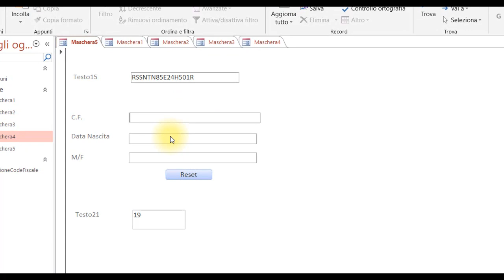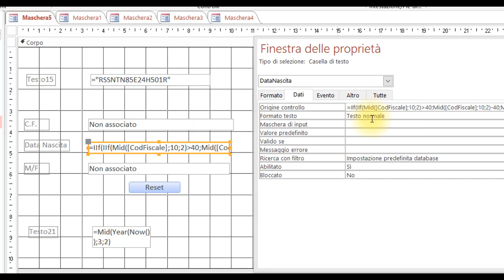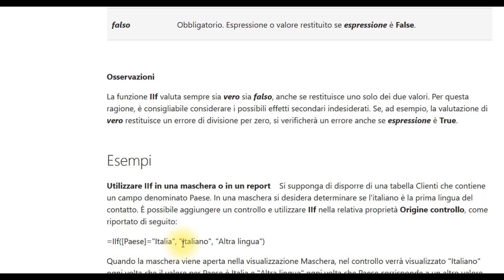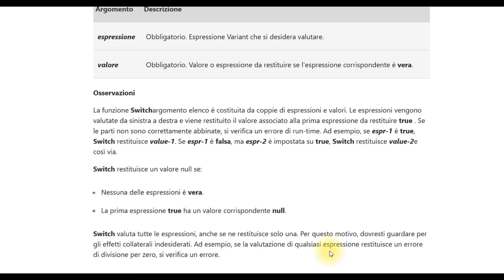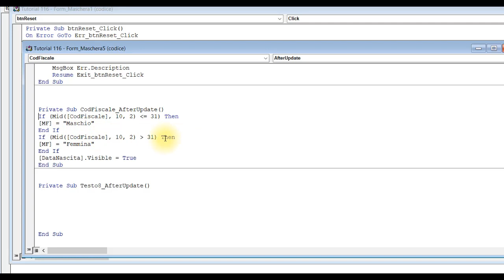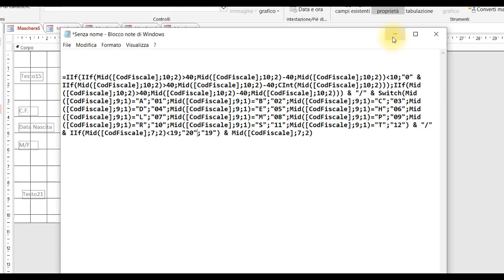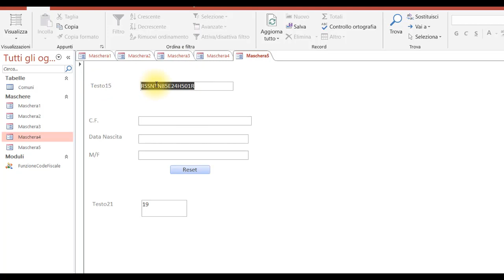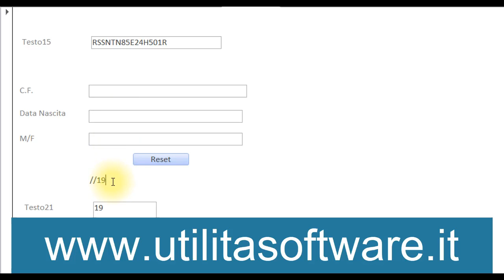Access: Estrarre dati da Codice Fiscale - Tutorial 126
Dal Codice Fiscale estraiamo la data di nascita e se maschio o femmina.